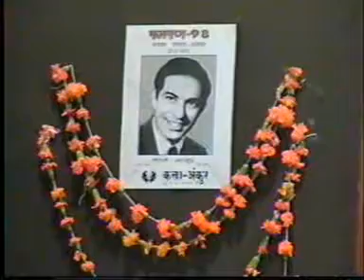Dil E Naadan Tujhe - Mirza Galib [1954] Suraiya & Talat - Kala Ankur - Anil Jain & Archana Tela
Performers - Anil Jain & Archana Tela, Film - Mirza Galib,1954, Singer - Suraiya & Talat Mahmood, Lyrics - Mirza Galib, Music director - Gulam Mohd.  Kala Ankur's program of tribute to Talat Mahmood at Jawahar Rangmanch Ajmer